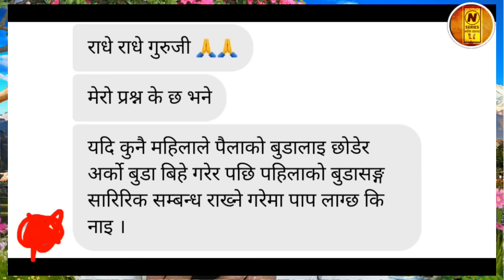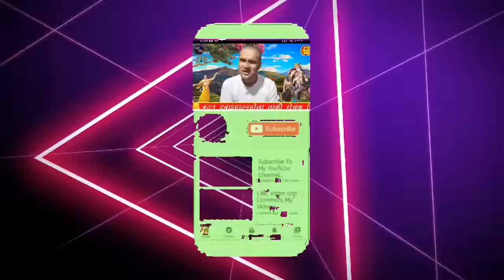जब देवताका गुरु बृहस्पतिकै पत्नी पोइल गइन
हाम्रो फेसबुक पेजलाइ पनि फलो गरेर अथाहा ज्ञान प्राप्त गर्न सक्नुहुन्छ

साथै हामीलाइ फेसबुकमा आफ्ना यस्तै यस्तै समस्याहरु लेखि पठाउन सक्नुहुन्छ